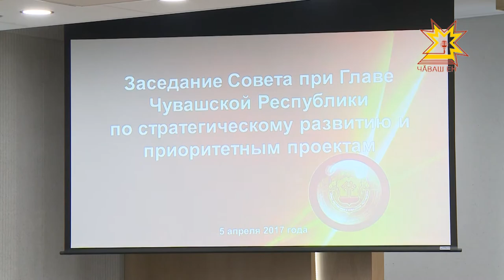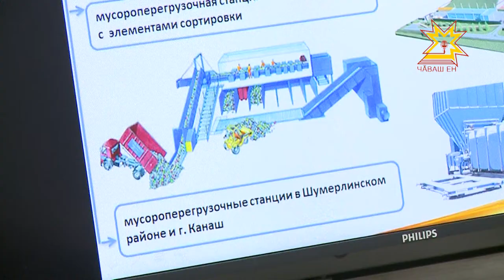В Чебоксарах прошел Совет по приоритетным проектам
Паспорта приоритетных проектов утвердили на заседании  Совета по стратегическому развитию республики. Все они направлены на повышение инвестиционной привлекательности нашего региона, создание благоприятных условий для жизни и ведения бизнеса, улучшения экологической обстановки.  О некоторых проектах — далее.